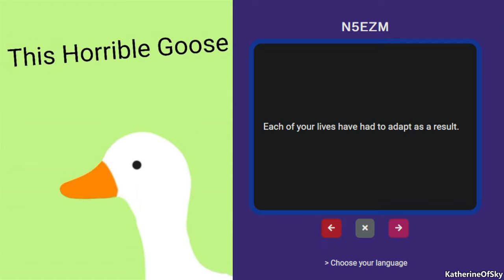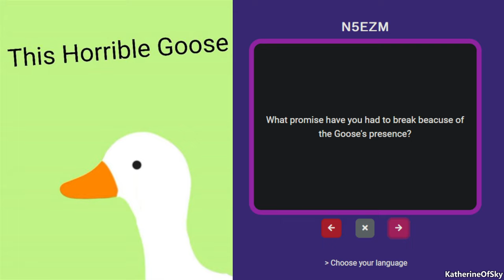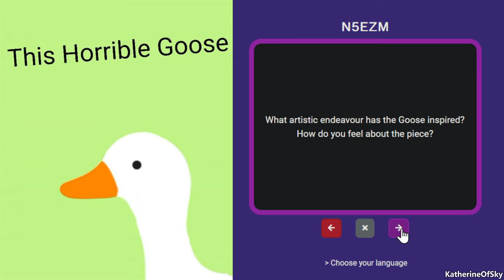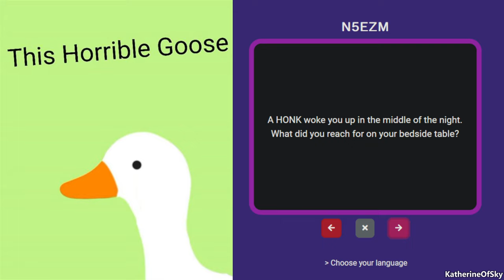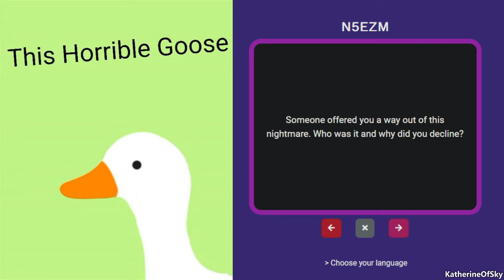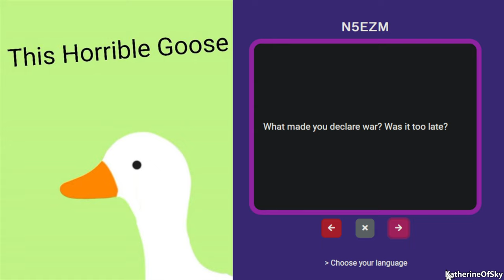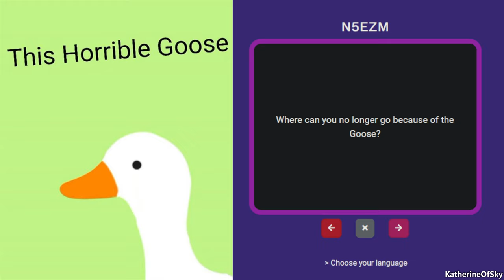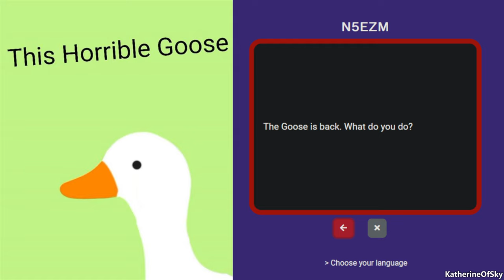This Horrible Goose - HALLOWEEN SPECIAL - RP with Mod_Than_Yon and Mari (For the Queen-Style Game)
Welcome Mod_Than_Yon, Mari and me as we play This Horrible Goose, a fun storytelling game where you get to meet Katherine The Wordsmith and Voice Acress ;-)  We're going to try to Halloweeen this up for the holiday!